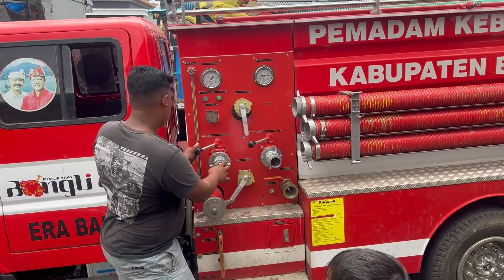SOPO JADI PEM4DAM KEB4KAR4N BAWA MOBIL MERAH